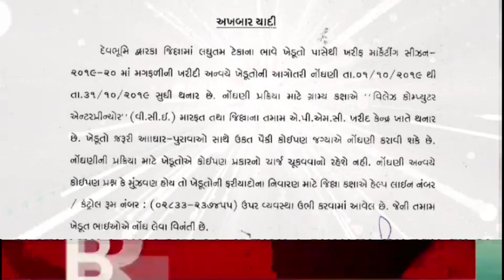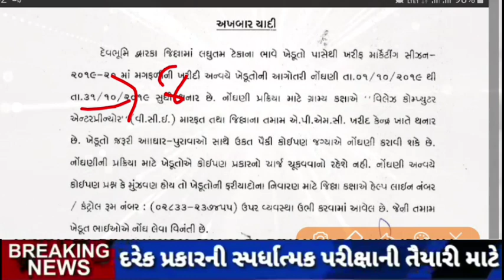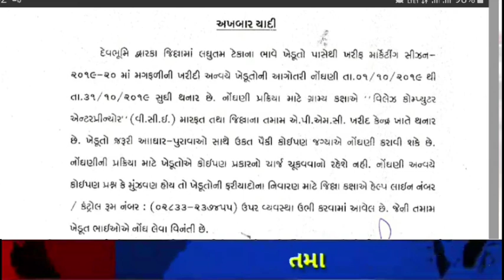ટેકા ના ભાવ નું રજિસ્ટ્રેશન કરવો હવે તમારાજ ગામમાંથી કોઈ પણ જાતના ઘાક અને ખાધા વગર ફ્રી માં VCE